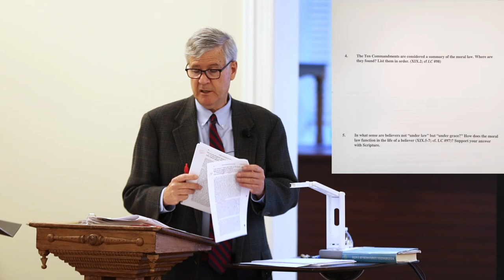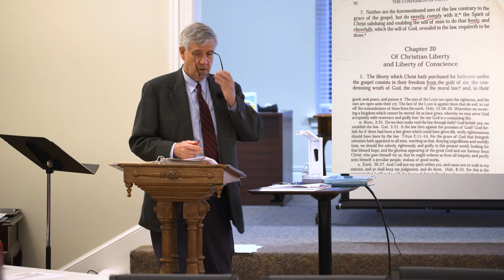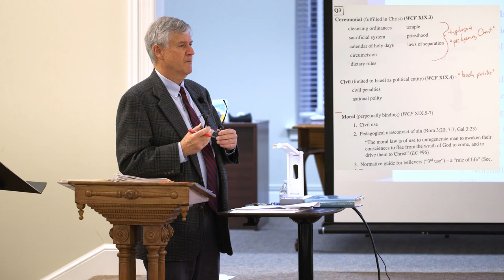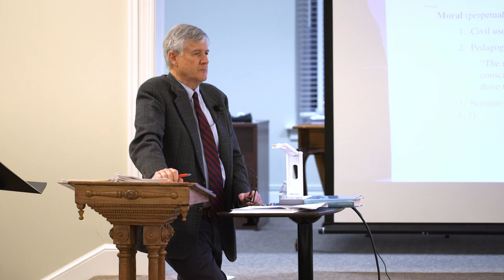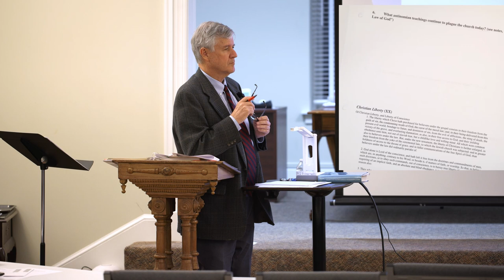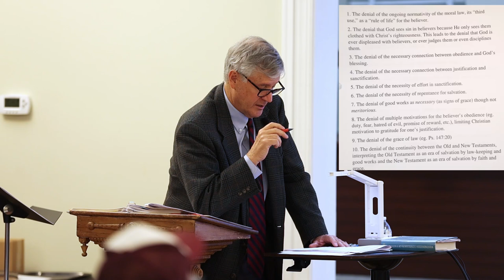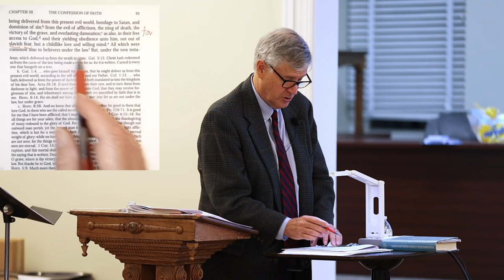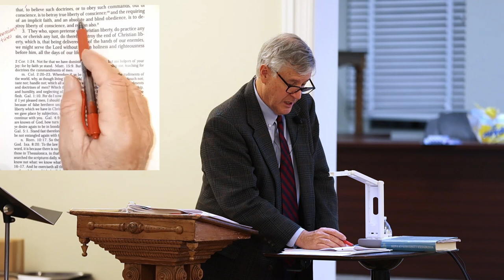Westminster Confession of Faith Study - Lecture 11 Part B